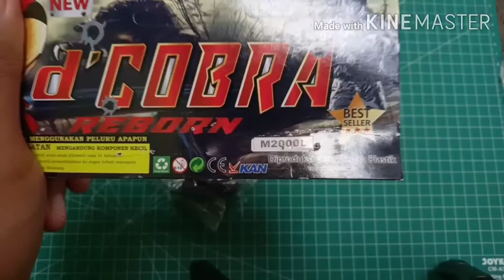Unboxing, Glock 26 (M2000L D'Cobra) , mini handgun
Assalamualaikum guys,

makasih banget udah mau mampir di chanel mr.Hobby guys 😁

Follow juga akun sosmed kita di ,

Ig, @milia_rahman dan @mr.Store46 guys 😁😁😁😁

Fb, milia rahman

Terimakasih 😁😁😁😁